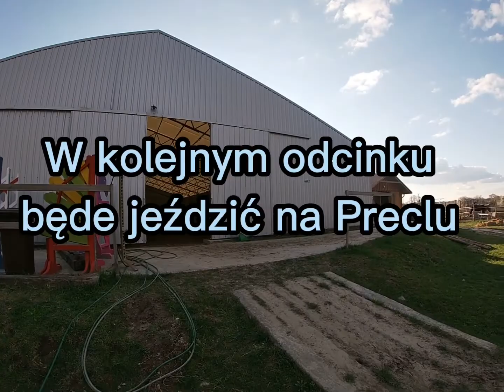Trening ujeżdżeniowy na Tinkerce *dużo galopów* Kj Kapitan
Następny odcinek z koni będzie na Preclu ale nie będe dodawać filmów przez te 3 dni bo mam wycieczke.